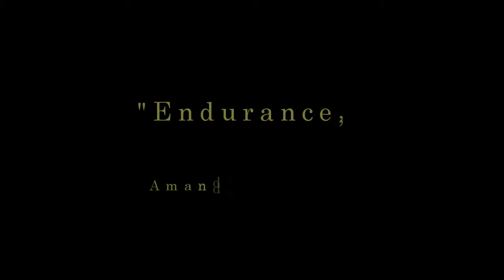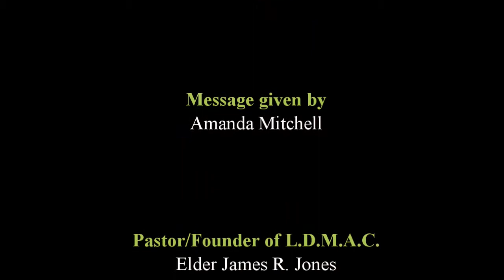Endurance... Perseverance... Patience...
Message given by Amanda Mitchell
Date given:  March 9, 2014 (Night Service)